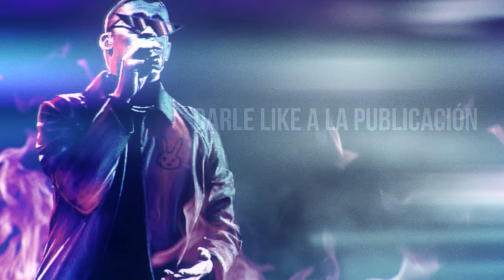GANA TAQUILLAS YA